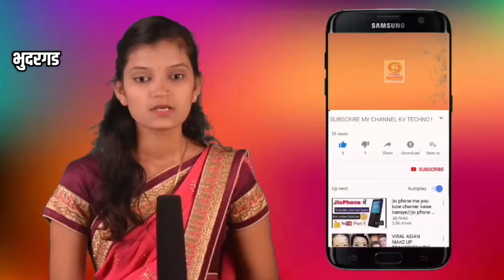आप्पाचीवाडी ता.भुदरगड येथे विठ्ठल रुखमाई मंदिर व मूर्ती प्रतिष्ठापना मोठ्या उत्साहात साजराvitthal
MUNA MAHADIK SATEJ PATIL SAMRJIT GHATGE HASAN MUSRIF KOLHAPUR PARKASH ABITKAR RAHUL DESAI BHUDARGAD KAGAL SANJAY MANDALIK RANGANA RANKALA RAJESHRI SHAHU MAHARAJ SAMBHAJI RAJE BAJAR SAMITI KOLHAPUR BINDU CHAOUK JAYSINGRAV TALAV KARVIR AMBABAI JOTIBA BALUMAMA SHIV SHANKR CHAKRESWARWADI RADHANGARI AJRA RAM TIRTH RAJESH SHIRSAGAR SHIVSENA THAKRE GAT BJP KONGRES RASTWADI KONGES MAHARASTR INDIA GOOGEL JIO IPL RIHIT UDHAV THAKRE EKNATH SHINDE NITISH RANE DENENDR FADANVISH GOUTAMI PATIL BAKASUR BAILGADA SHARYAT KOLHAPUR CHATPATI SHUVAJI MAHARAJ DHARMVIR SAMBHAJI MAHARAJ MARENDR MODI INDIA
HINDU Aap sandip desai

कोल्हापूरची सेंद्रिय हिरवी मिरची या ठिकाणी आहे उपलब्ध.

कमी खर्चात जास्त उत्पन्न काढून आधुनिक शेतीकडे वाटचाल करत ठेवत आहेत आदर्श...

भुदरगड तालुक्यातील पंचायत समिती येथे शिवराज्यभिषेक दीन उत्साहात साजरा..

जातीव्यवस्थेचा खातमा केल्याशिवाय कष्टकरी जनता शांत बसणार नाही.

श्रमिक मुक्ती दलाचे कार्याध्यक्ष कॉ संपत देसाई.

अक्षय भालेरावचा खून हा जातीव्यवस्थेचा बळी.

Pandhrapur@वारकरी Varkari parmpara#Indurikar maharaj Vitthu raya#Kalsubai#Raygad#Kokan#maharsatra#girani kamgar mhada bandhkammantriravindrchavhan mukhymantrieknathshinde devendrfadanvis ajitpivar Manojjarangepatil marathaarkshan bidri virat rohit purigamiaghadi marathaarakshan loksabha modi sarkar